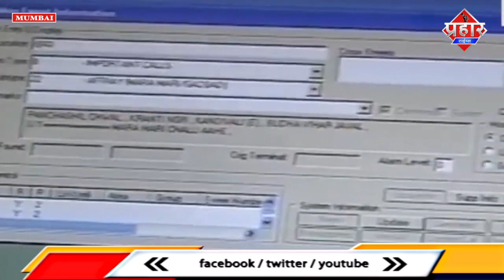𝐌𝐔𝐌𝐁𝐀𝐈 𝐍𝐄𝐖𝐒 : पुलिस को आया धमकी भरा कॉल बम ब्लास्ट की धमकी से पुलिस हुई सतर्क||Saniya Idrisi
𝐌𝐔𝐌𝐁𝐀𝐈 𝐍𝐄𝐖𝐒 : पुलिस को आया धमकी भरा कॉल
बम ब्लास्ट की धमकी से पुलिस हुई सतर्क||Saniya Idrisi